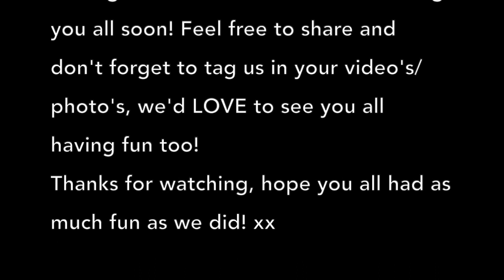Street Beatz - "Everybody! Halloween 2020"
This video is about Street Beatz - "Everybody! Halloween 2020"